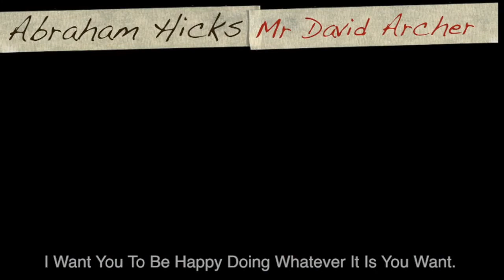Abraham Hicks Abraham's NEW Process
Abraham hicks and the law of attraction

to learn more about me and what I'm trying to do.

Also check out for other great speakers.